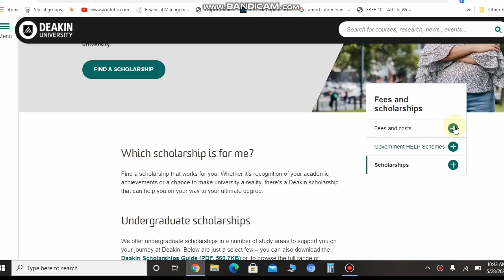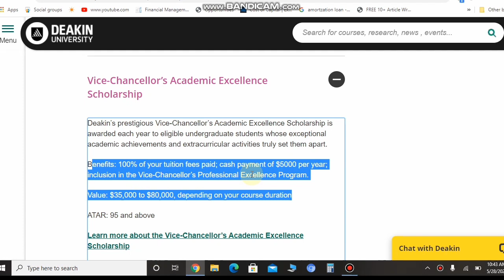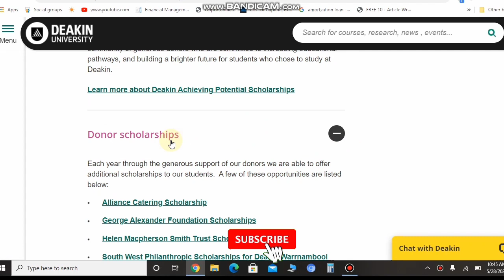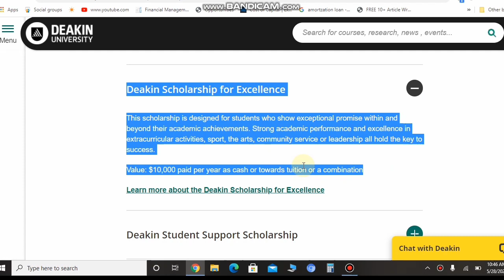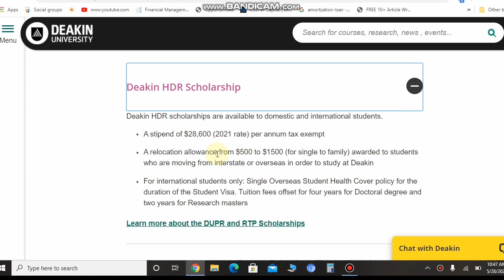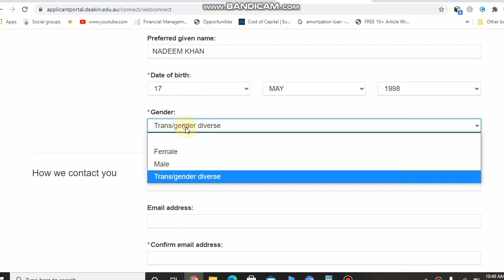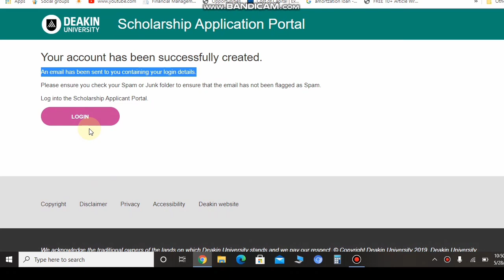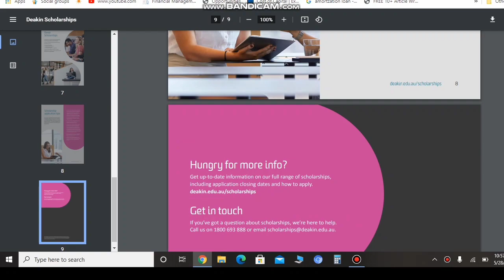study abroad||Australia DEAKIN university scholarship for international students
Australia Deakin university fully funded scholarship for international students || Study abroad on scholarship for all international students can apply

HOW TO APPLY
Step 1:
Complete the online application file available in PDF form on offical website link:Application

Supporting documents

You are required to submit:

a completed Deakin International Scholarship Program application form

a personal statement (300 words)

a completed application to study at Deakin including academic transcripts.

Your personal statement must be written by you and reflect your personal views. It should contain:

an outline of why you want to study at Deakin University

an overview of any extracurricular activities and work experience (paid or voluntary) you have undertaken

why you think you would make an outstanding ambassador for Deakin University

any other information that will assist your application.

🔸Which scholarship is for me?

Find a scholarship that works for you. Whether it’s recognition of your academic achievements or a chance to make university a reality, there’s a Deakin scholarship that can help you on your way to your ultimate degree.

🔹Undergraduate scholarships

We offer undergraduate scholarships in a number of study areas to support you on your journey at Deakin. Below are just a select few – you can also download the Deakin Scholarships Guide (PDF, 560.7KB) or, to browse the full range of undergraduate scholarships, use our Find a scholarship tool.

🔹Postgraduate scholarships

We offer a range of postgraduate scholarships to help you complete your study, reach your full potential, and achieve your career goals. Our top postgraduate scholarships recognise and reward students from a broad range of backgrounds across a number of interest areas. To browse our full range of postgraduate scholarships, use our Find a scholarship tool, and listed here are just a select few.

🔹Research scholarships

We offer a range of government and University-funded scholarships available to support you during your candidature. PhD and research degree scholarships can cover tuition fees, overseas student health cover, living allowances paid as stipends and relocation allowances.

The majority of PhD and research degree scholarships are awarded in the annual scholarship round. To be competitive for a research scholarship you'll need to have a H1 grade average or equivalent. To browse the full range of PhD and research degree scholarships, use our Find a scholarship tool.

🔹External scholarships

Find out more about external scholarships

International student scholarships

One of our international scholarships can help transform your future. We offer scholarships that that recognise high academic performance and the potential to make a positive contribution to the University and its community.